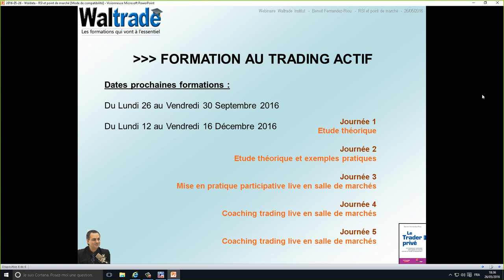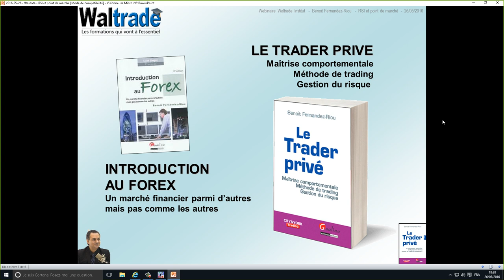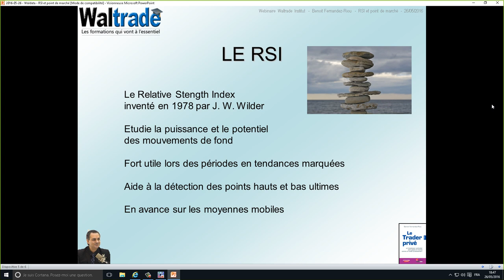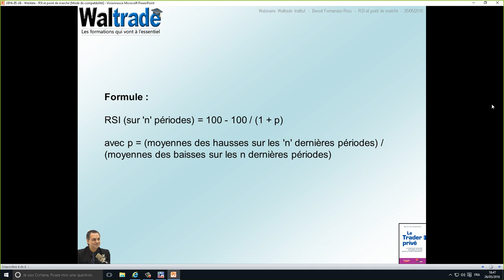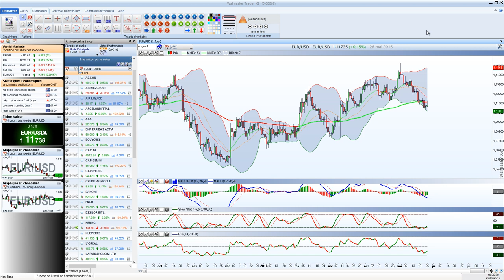Point sur le marché boursier - Focus sur le RSI par Benoît Fernandez-Riou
Point sur le marché - Focus sur le RSI par Benoît Fernandez-Riou